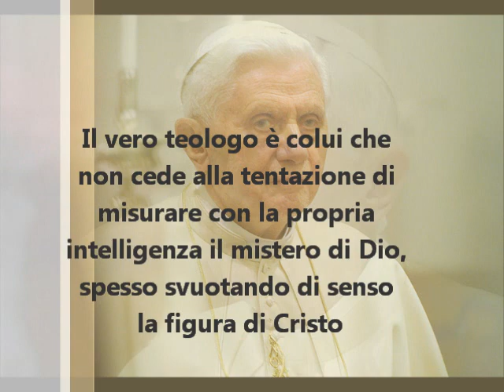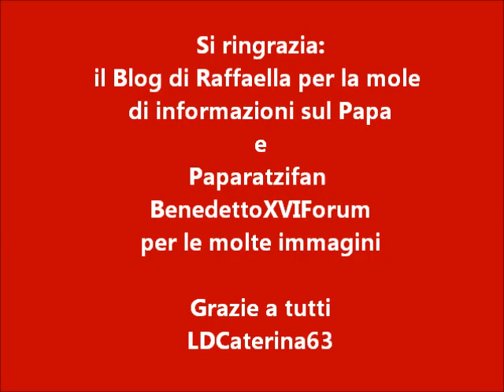Un Anno con Papa Benedetto XVI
Un Anno con Papa Benedetto XVI e tanti auguri per l'Anno Nuovo, con lui.
Te Deum!